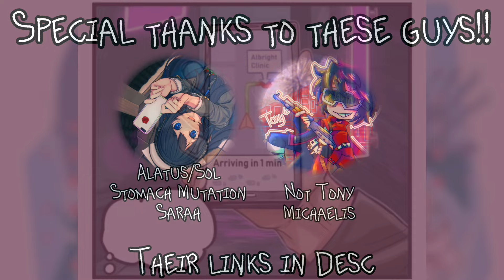Clinic of Horrors [FAN DUB] Episode 3 + Announcement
We just want to thank all of you guys for 1k subs! All of the support really means a lot to us, and we can’t wait to make more content and dubs for you! If you want insight on the new series, make sure to check out our discord!!

Rikka’s discord : rikkabunny
Aku’s discord : viisquared

Special thanks to our friends for their help!!

Credits!